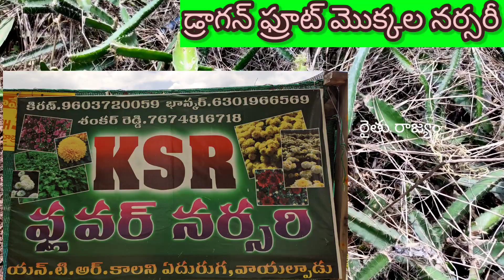Dragon Fruit Nursery Near By Me Dragon Fruit Nursery Managemet Techniques Dragon Fruit plants sale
Dragonfruitnursery- management.RaiyhuRajyam.